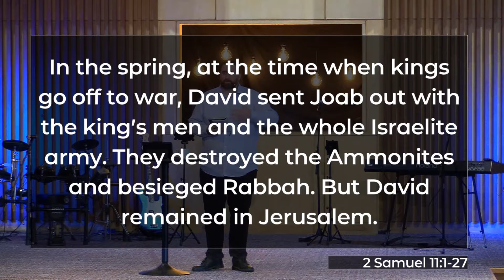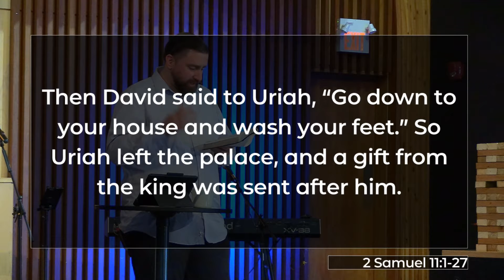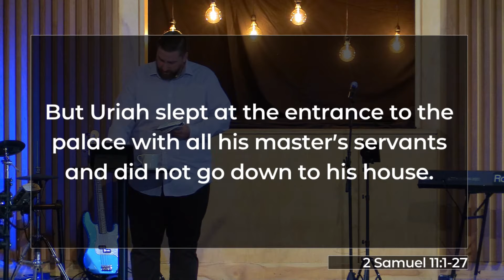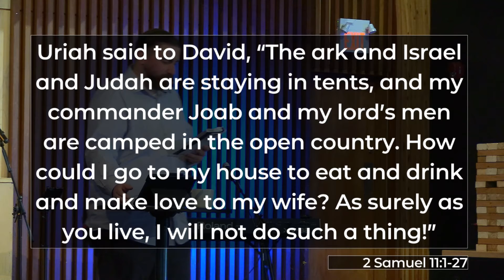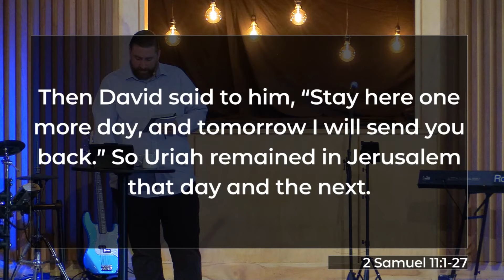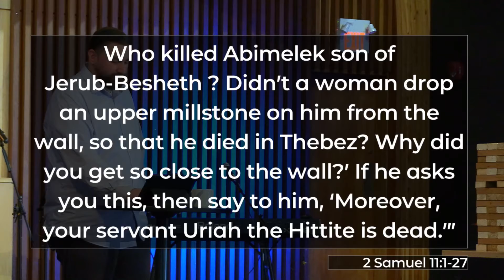Step 3 to Ruin Your Life: Ignore God | Rob Sellitto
Everyday we make decisions. And every decision we make impacts us in ways we don't always know. Sometimes our decisions over time can lead us down a path that leads to self destruction. So what do we do when we find ourselves on that path? Thankfully we have people who have walked that path we can learn from.

We will be exploring the life of King David and his sinful decisions and what he did when he realized he was ruining his life.